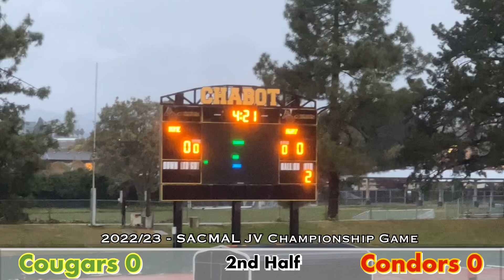2023.03.09 - MS JV Flag Football - Canyon Condors vs. Itliong-Vera Cruz Cougars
Apologies for the wind sound.  I didn’t want to get my microphone fuzzy dampener wet from the storm.